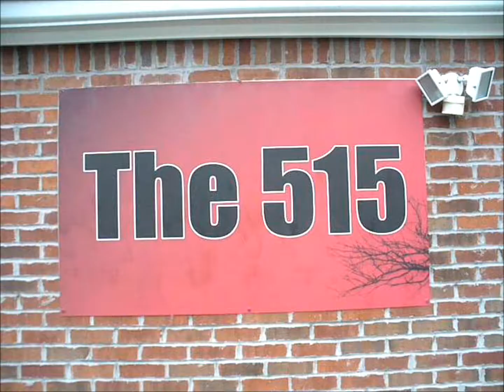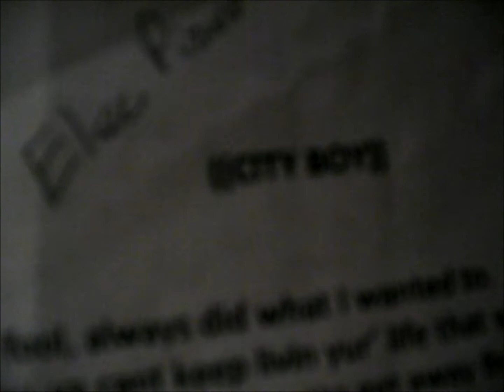Studio Tour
A quick tour of The 515 Studio in Nashville, Tennessee where the Wedgewood Brothers are recording there debut album.